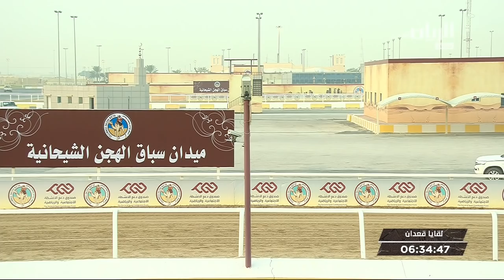ش2 سباق اللقايا الأشواط (العامة) المحلي الرابع صباح 26-10-2018